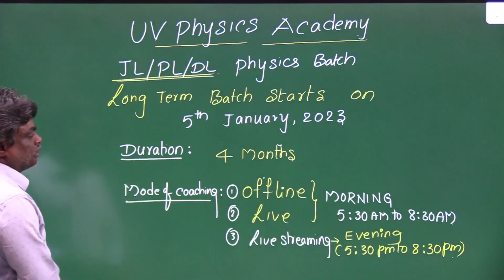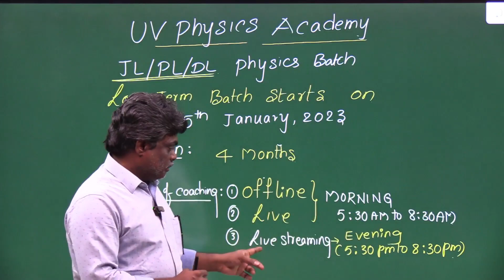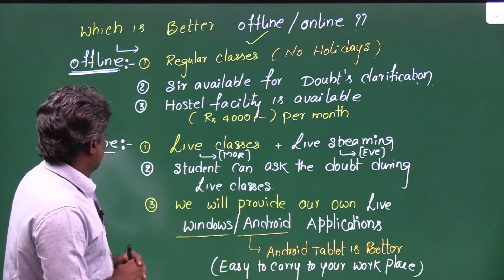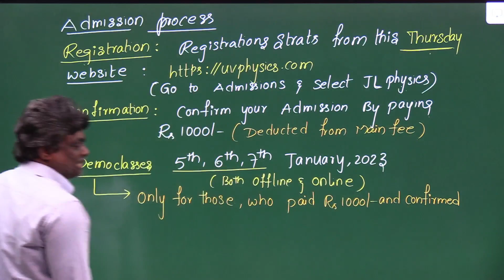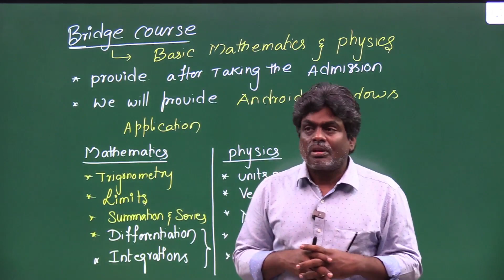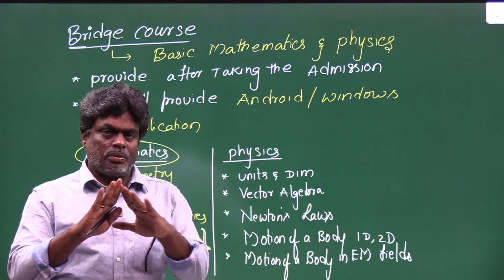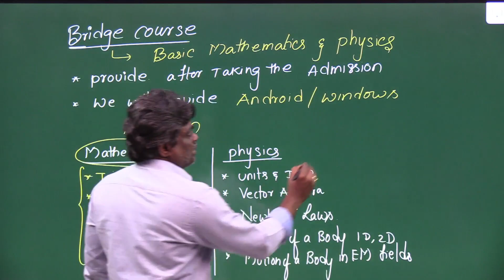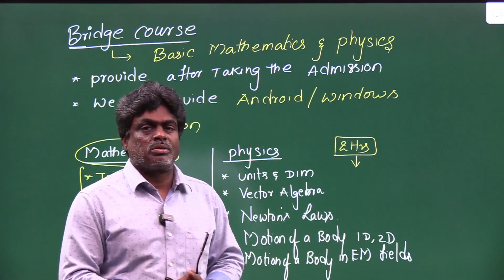JL Physics coaching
UV physics provides the Best coaching for JL /DL / PL Physics.
New Batch starts on 5th January,2023.